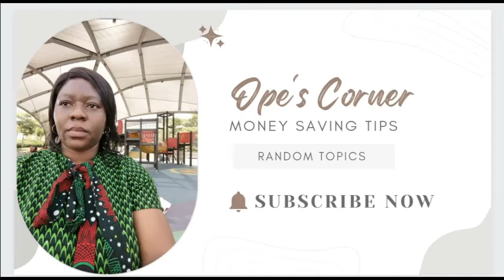4 Tips to organize your BILLS+ How to avoid extra charges on your UTILITY BILLS.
The major expenses that take money from people across the world after rent is UTILITY BILLS. Over time I have seen quite a lot of people falling behind their bills, thereby incurring unnecessary fine for late payment. Mind you people get this extra charges for late payment not because they don' t have the money, but it do happen to a lot of people because of lack of organization. This video will be of great help to you to organize and prioritize your bill as I shared practical tips that has helped me over time to meet up with my bill payment.

UTILITY PAYMENT PLAN
BILLS AUTOPAY

I hope you enjoy this video as much as i enjoy filming it.